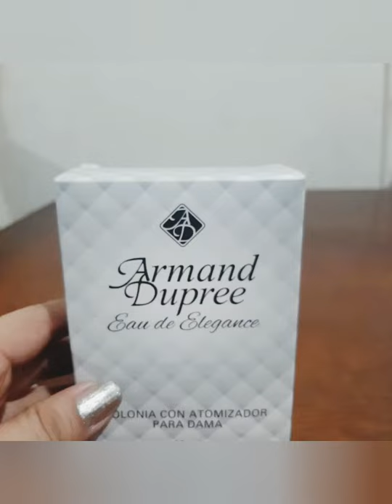Perfume Armand Dupree Eau De Elegance Fuller💋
CADA NARIZ ES UN MUNDO
UN PERFUME UNA HISTORÍA